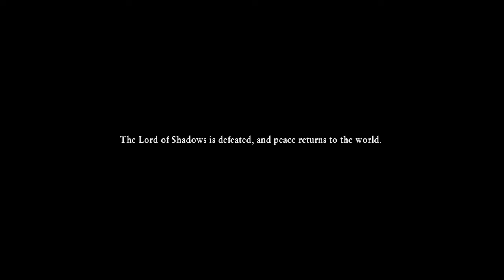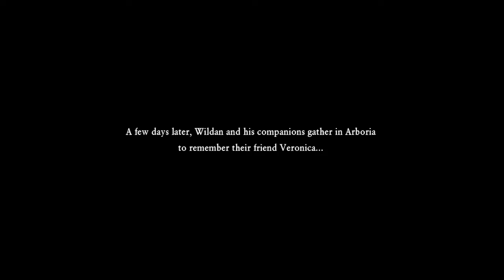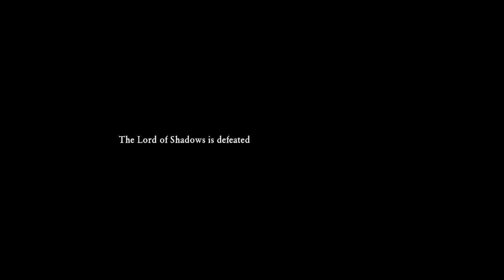Let's Play Dragon Quest XI S Episode 60- NEXT TIME ON DRAGON QUEST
Finally doing this! We literally had to throw one of our projects back onto the pile just so we could force our dumb asses to get on this! Xildan's been playing this in his off time, so actually experiencing it is going to be fun. We're the luminary, who looks like a brunette android 17. Toriyama has a very set amount of designs, doesn't he?